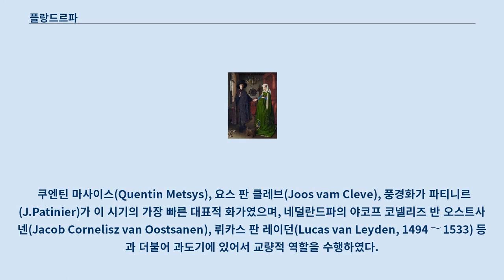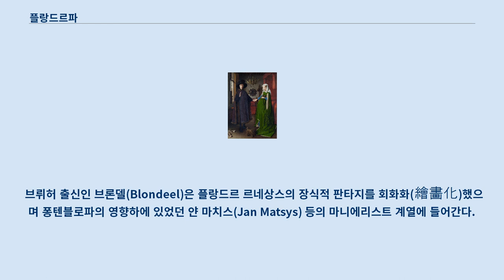플랑드르파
얀 반 에이크, 「아르놀피니 부부의 초상」, 1434, 내셔널 갤러리, 런던 플랑드르파는 15세기에서 16세기에 걸쳐 특히 플랑드르의 브뤼헤, 겐트 같은 도시에서 활동한 예술가들과 작품을 의미하는 미술 용어이다.
 14세기 초부터 유럽에서는 대기근과 흑사병의 대유행으로 인구가 격감하고 농촌은 황폐하였으며, 십자군의 원정에 의하여 촉발된 국제적 및 국내적인 상업활동의 발전은 봉건제도를 근저에서부터 동요시켰다.
 이탈리아 여러 도시의 발전과 더불어 유럽에서 제일 먼저 도시가 발달한 저지 지방(네덜란드)에서는 먼저 플랑드르 지방에 이어서 브라반트 지방이 번영했다.
 브뤼허·브뤼셀 등지는 모직물공업을 기초로 하여, 이미 13세기 이후 대륙 내부의 인근은 물론이며 스칸디나비아·러시아·에스파냐·베네치아와 제노바를 거쳐 동양과도 연결하는 내륙과 바다의 교통요지로서, 그 지세의 이점을 이용하여 각지의 물자를 집산 교역함으로써 번창하고 있었다.
 시정(市政)을 장악하고 있었던 것은 처음에는 봉건적 가문인 귀족과 부유한 상류계급의 시민이었으나, 13세기 말부터 수공업자 등 하층 시민에 의한 민주화 투쟁이 활발하게 되어 도시 귀족이 봉건적 지배와 결탁하는 것을 단절시켜 도시의 자유를 확대해 나갔다.
 14세기와 15세기에 강화되어 간 것은, 도시의 발전에 촉진된 상공업의 확대로 인하여 형성된 통일적 시장이라고 하는 중앙집권화의 경제적 기반과, 사회 변혁의 요구를 내포하여 때맞추어 불을 뿜는 하층 시민과 농민의 투쟁을 통하여 지배계급이 통감하게 되는 강대한 국가권력의 필요성에 입각한 것이다.
 프랑스 동부를 점유한 부르고뉴 공국은 필립 용담공의 시대에 플랑드르의 마르그리트와 결혼, 그녀 부친의 사망 후 플랑드르도 영유하고, 프랑스와 독일 사이에 가로놓여진 지역을 통일적으로 지배하려고 시도하였다.
 필립 선량공은 수도를 디종으로부터 번영을 자랑하고 있던 플랑드르의 브뤼허로 옮겼다.
 그는 상업활동의 안전과 봉건 제후들의 간섭을 배제할 것을 약속하면서 플랑드르의 각 자유도시의 경제적 독점권을 약화시켜 통일적 지배에 성공하였다.
 미증유의 번영을 맞이한 플랑드르의 부를 배경으로, 필립 선량공의 궁정을 중심으로 예술적 크리마가 형성되어, 플랑드르의 땅에서 플랑드르의 사람에 의한 예술이 전개되어 간 것이다.
 15세기의 플랑드르는 번영과 안정 속에 황금시대를 맞이하여 반 에이크에서 비롯되는 예술적 전통이 형성되었다.
 자유도시의 충만한 활력과 현실적인 재간과 사치스러운 미감각이 만들어 낸 예술은 시간적인 본성을 지닌 시민들에게 합당하였고 회화적인 감성이 모든 조형활동을 지도하고 있었다.
 15세기의 화가들은 빛의 직접적인 체험에 입각한 재현적 효과를 제단화를 중심으로 하는 종교적 회화 속에 그리면서 차츰 현실에 눈을 떠, 지상적 공간과 인간 바로 그것에 대하여 시선을 쏟았다.
 밝은 지상에서 그림 물감의 투명성을 존중하면서 정성스레 그리는 기법은 빛의 반영과 질감을 정확하게 그려 냈다.
 이것은 아마유(亞麻油)와 수지(樹脂)를 도입한 유채화법에 의하여 처음으로 실현 가능한 마티에르(matière)이었으며, 판 에이크 형제가 발명하였다고 하는 전설이 나올 만큼 플랑드르파의 창설자와 깊이 맺어진 기법이다.
 대체로 그들 이전에 벌써 이 기법이 존재하고 있었기 때문에 그들은 기술적인 완성에 노력하여 오히려 예술적으로 더욱 진척시킨 사람이라 생각할 수 있다.
 16세기에는 안트워프가 플랑드르파의 중심지가 되었으나 차차로 이탈리아니즘이 침투했다.
 쿠엔틴 마사이스(Quentin Metsys), 요스 판 클레브(Joos vam Cleve), 풍경화가 파티니르(J.Patinier)가 이 시기의 가장 빠른 대표적 화가였으며, 네덜란드파의 야코프 코넬리즈 반 오스트사넨(Jacob Cornelisz van Oostsanen), ...